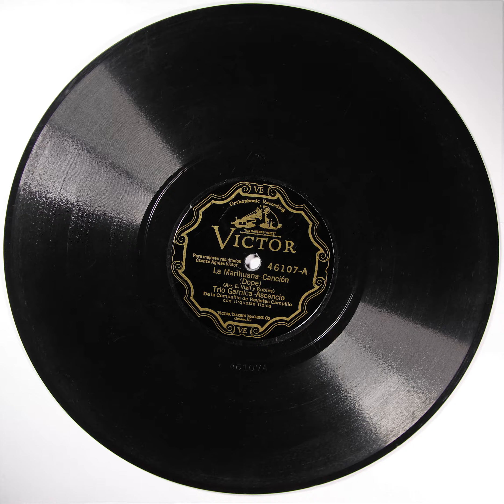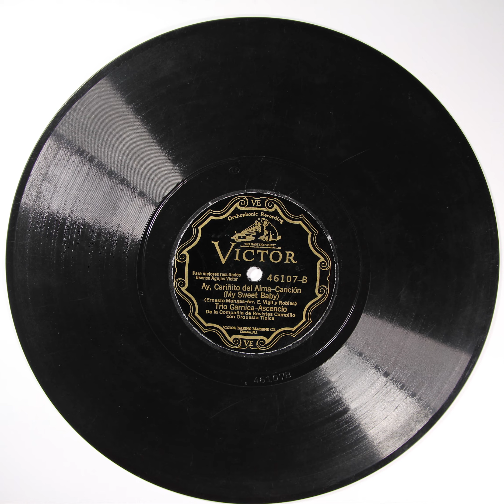TRIO CARNICA VICTOR 46107